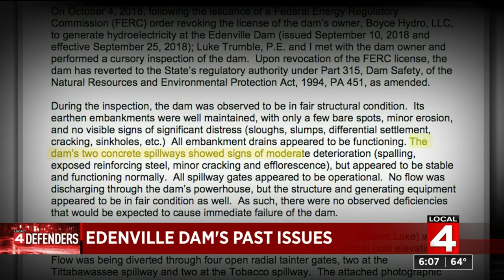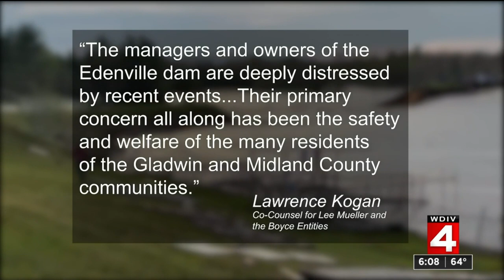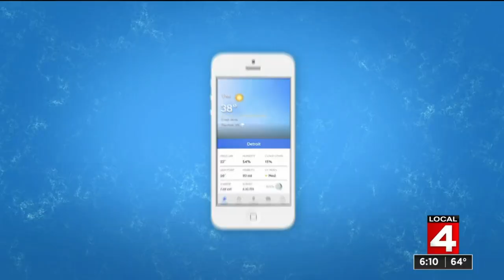Local 4 News at 6 -- May 20, 2020